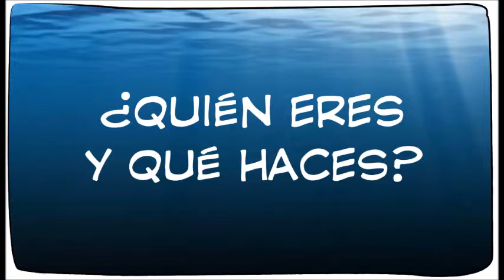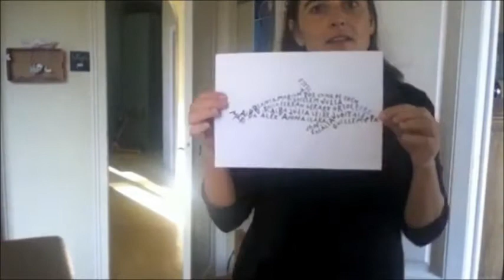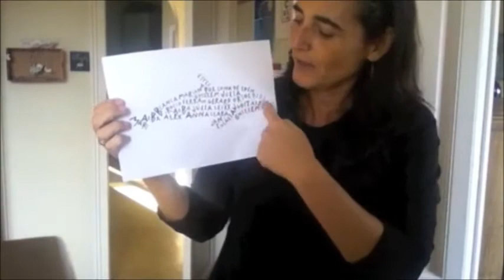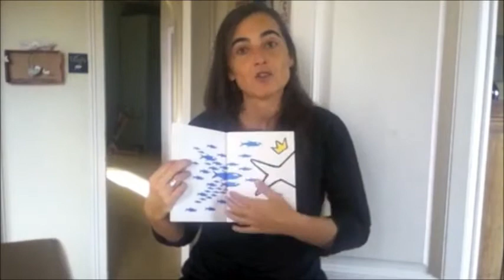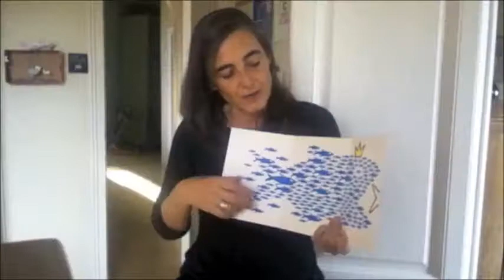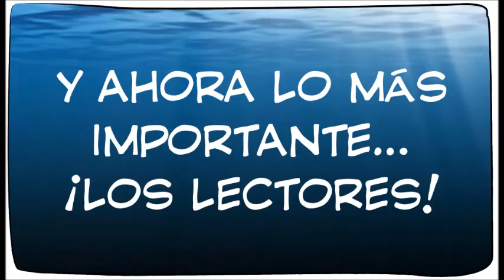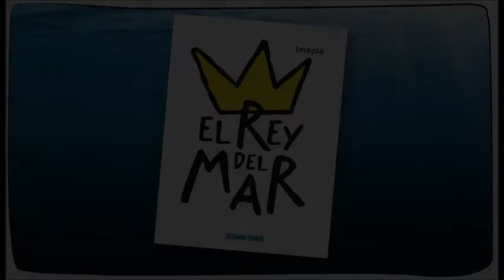Conversando con Imapla sobre "El rey del mar" (Océano Travesía)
Imapla nos cuenta sobre las ideas que la llevaron a crear "El rey del mar" publicado por Océano Travesía". ¿Quién es Imapla? ¿Qué hace? ¿Cómo surgen sus ideas? ¡Disfrútenlo!